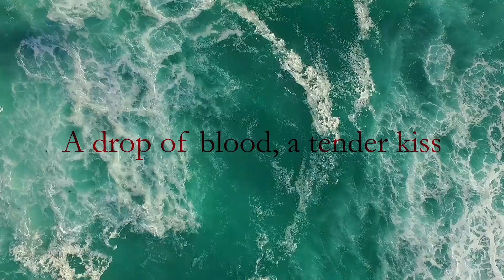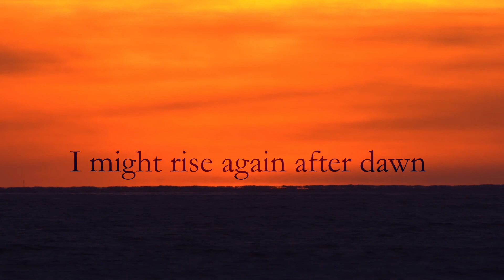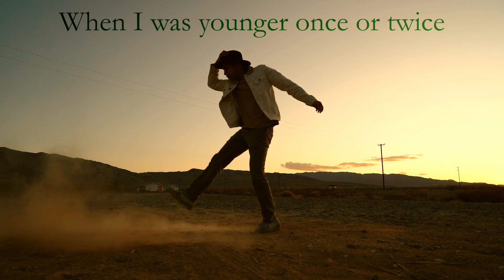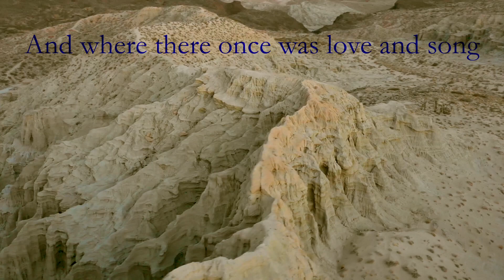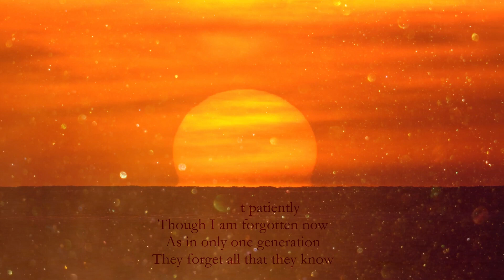Inanna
A drop of blood, a tender kiss
A boat has sunk into the sea
And lying on the ocean floor
Is the better part of me

I might rise again after dawn
Decides to unearth every pact
Unwritten rules handshakes for fools
Agreements with no sense of tact

They might’ve called me god of thunder
When I was younger once or twice
But ritual sacrifice has never really
Been my cup of tea

And now my memory is lost,
My temples razed to the ground
And where there once was love and song
The desert burns without a sound

Inanna is an ancient Mesopotamian goddess of love, war, and fertility. She is also associated with beauty, sex, divine justice, and political power. She was originally worshiped in Sumer under the name "Inanna", and later by the Akkadians, Babylonians, and Assyrians under the name Ishtar.